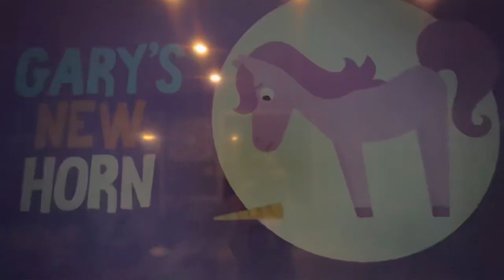Sago Mini Friends - Intro (Finnish)